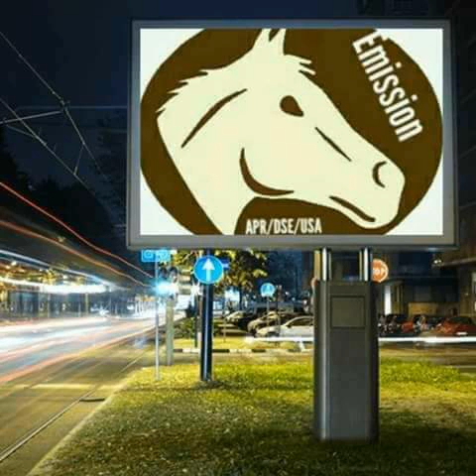EMISSION APR/DSE/USA. THEME; MOBILISATION ET MASSIFICATION